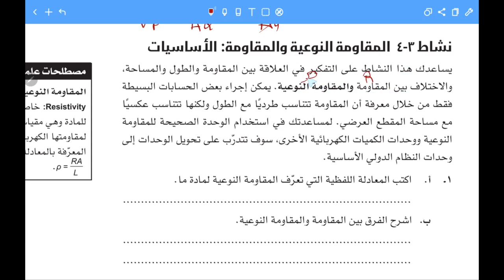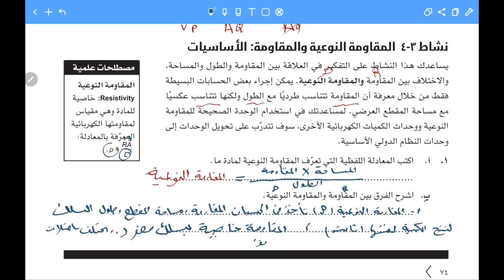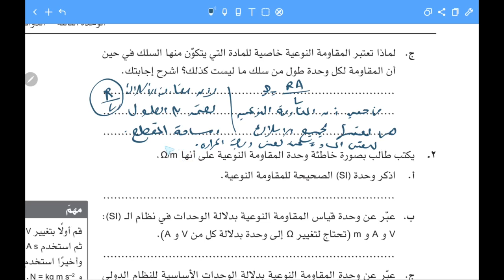حل نشاط( 3-4 ): المقاومة النوعية والمقاومة فيزياء 12 كامبريدج بعمان احمد عبد النبي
حل نشاط( 3-4 ): المقاومة النوعية والمقاومة فيزياء 12 كامبريدج بعمان  احمد عبد النبي حل نشاط( 3-4 ): المقاومة النوعية والمقاومة فيزياء 12 كامبريدج بعمان احمد عبد النبي,المقاومة النوعية والمقاومة الكهربية,الفرق بين المقاومة والمقاومة النوعية,شرح المقاومة,شرح المقاومة النوعية,فيزياء 12 كامبريدج,حل كتاب الانشطة والتجارب العملية فيزياء 12 كامبريدج,حل نشاط المقاومة النوعية والمقاومة,احمد عبد النبي,موسوعة علوم كامبريدج